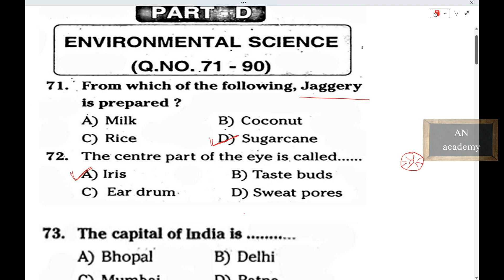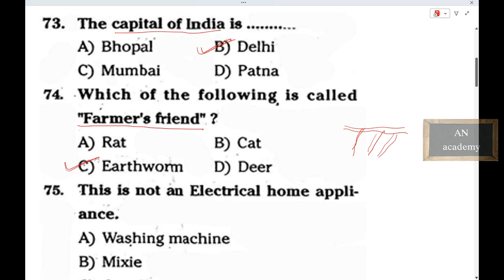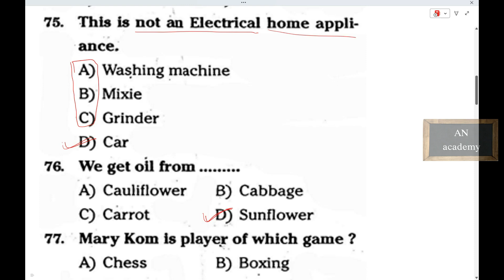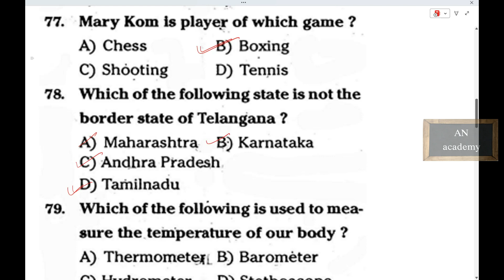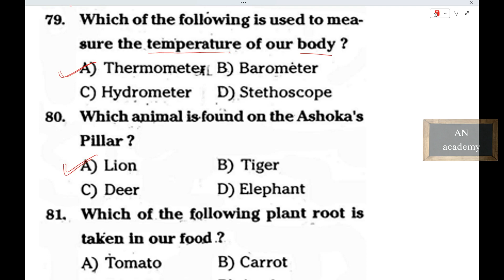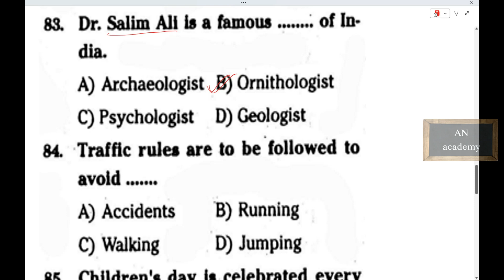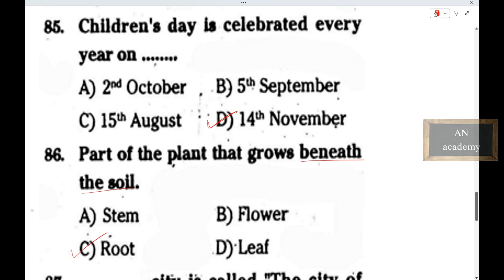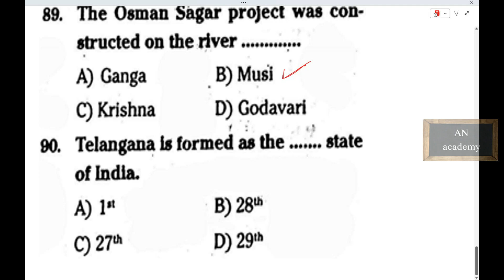TGCET 5 Class EVS Part 2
TGCET 5 Class Gurukulam EVS Part 2 For Exam Preparation.